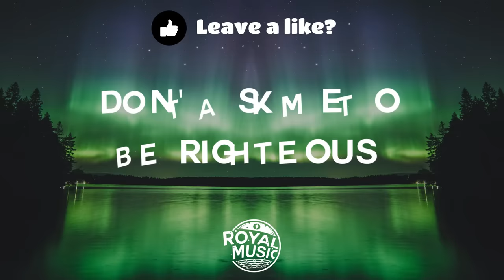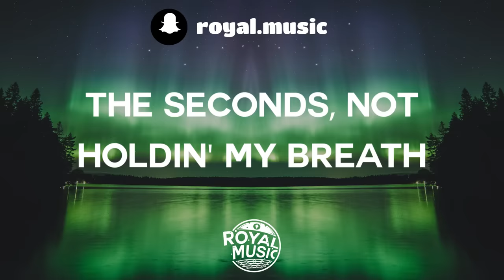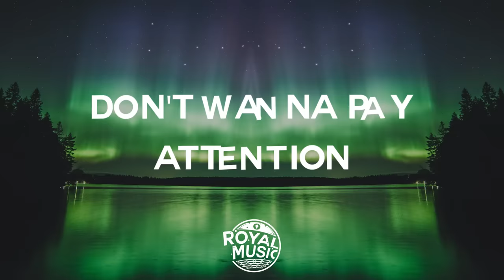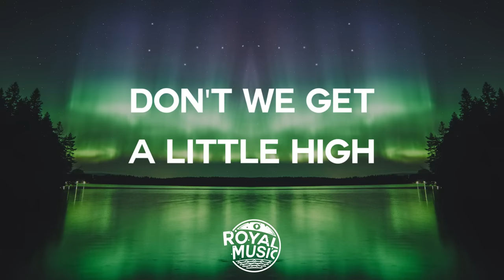Whethan, Dua Lipa - High (Fifty Shades Freed) (Lyrics)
High, a Fifty Shades Freed soundtrack.

🔮 Royal Music is a Music Promotion channel that promotes a variety of genres including Electronic Dance Music/EDM, Future Bass and Pop Music. Founded in 2015, we strive to upload the best new releases on a daily basis whether it's via Lyric Videos or Visual Uploads.

🔉 High Lyrics 🔉
You don't have to be so cautious if you practice what you preach
Counting up the stacks on the counter, a f*cking disease
Don't ask me to be righteous if you practice what you teach
Counting all your blessings the second you're down on your knees

So why, why
Don't we get a little high, high?

Don't we get a little, get a little
Don't we get a little high
Get a little high, high

Keep my head under the water, pride buried in my chest
Not counting all the minutes, the seconds, not holdin' my breath
Now sinking from the surface, swimming in my lungs
Losing all my vision, religion, I'm holding my tongue

Don't wanna pay attention to the writing on the wall
Painted with aggression, and dripping when you call
Not gonna learn my lesson, am I running out of time?
So, why, why, why?